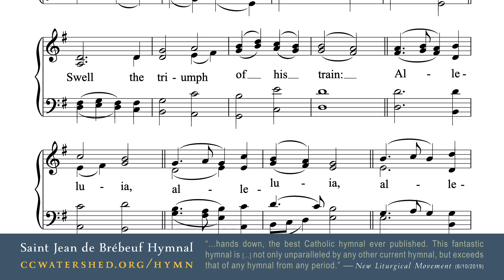𝗕𝗮𝘀𝘀 𝗥𝗲𝗵𝗲𝗮𝗿𝘀𝗮𝗹 𝗩𝗶𝗱𝗲𝗼: “Lo! He comes with clouds descending, once for favored sinners slain”